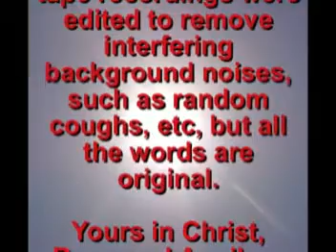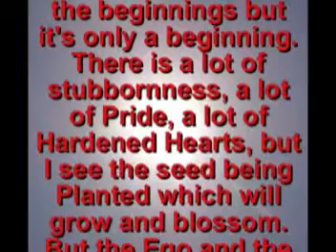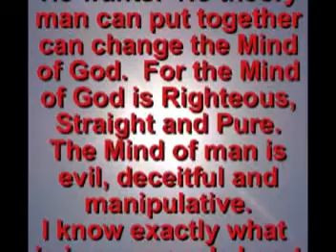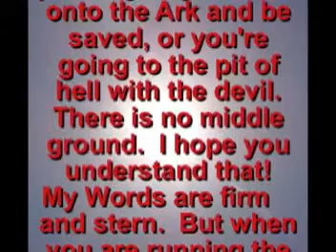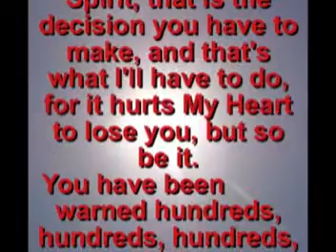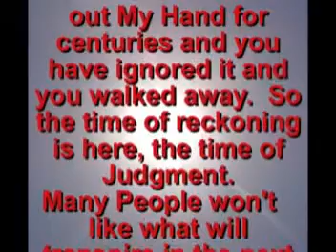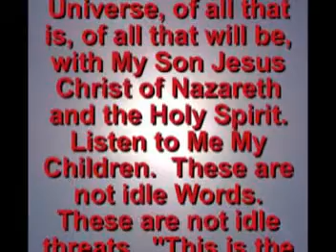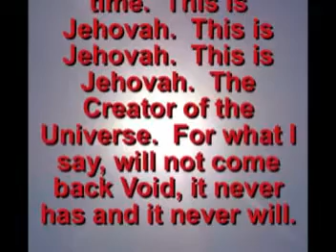Prophecy 125 Time Table - Aguilera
The time is here that was stated centuries ago through My other Prophets.  For the time table of this Planet is not in the Hands of man.  It's in the Hands of Jehovah God.  Jehovah does what He wants with His possessions, when He wants and how He wants.  No theory man can put together can change the Mind of God.  For the Mind of God is Righteous, Straight and Pure.  The Mind of man is evil, deceitful and manipulative.